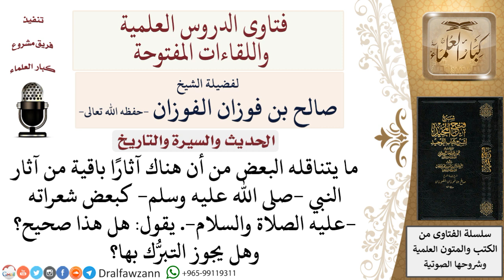هل هناك آثار باقية من آثار النبي صلى الله عليه وسلم ؟ لمعالي الشيخ صالح الفوزان